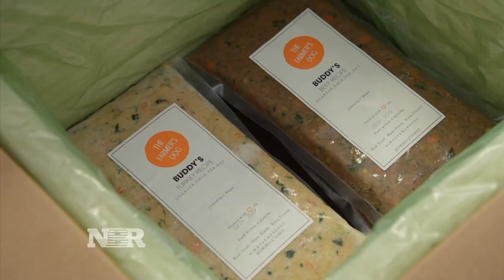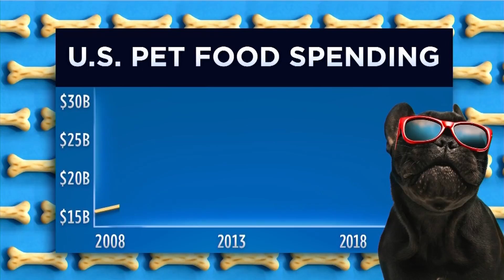Bright Ideas: The Farmer’s Dog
Sue Herera reports on two dog lovers who couldn’t find fresh, homemade dog food on the market – so they decided to create it themselves.